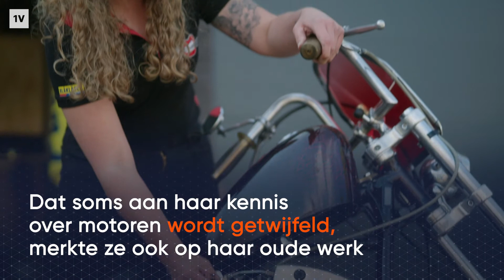Als vrouw werken in de techniek is niet altijd makkelijk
Vol enthousiasme startte Lucy bij een motorbedrijf, maar dat liep voor haar uit op een teleurstelling. Door de sfeer en hiërarchie binnen het bedrijf voelde ze zich niet thuis. Toch wilde Lucy haar droom niet opgeven, dus begon ze voor zichzelf.

Dankzij jarenlange campagnes kiezen jonge vrouwen steeds vaker voor een technische opleiding. Dat is hard nodig, want er is een groot tekort aan technisch personeel. Maar helaas verlaten veel vrouwen de techniek ook weer. Je leest er meer over in dit artikel 👇